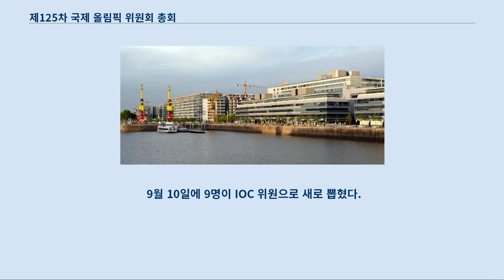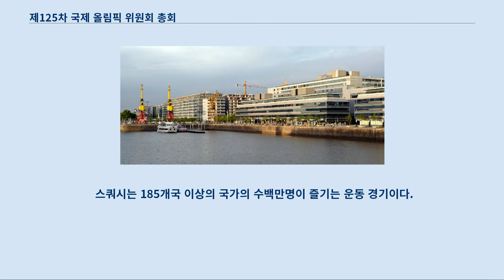제125차 국제 올림픽 위원회 총회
125차 IOC 총회 공식 배너 125차 IOC 총회는 아르헨티나의 부에노스 아이레스에 위치한 힐튼 호텔에서 2013년 9월 7일부터 10일까지 나흘간 개최되었다.
 국제 올림픽 위원회는 9월 7일 2020년 하계 올림픽 개최지로 도쿄를 선정했다.
 레슬링은 2020년과 2024년 하계 올림픽의 정식 종목으로 재채택 되었으며 토마스 바흐가 8년 임기(한 차례에 한해 4년 중임 가능)의 국제 올림픽 위원회 위원장으로 뽑혔다.
 총회가 열린 부에노스 아이레스 힐튼 호텔 부에노스 아이레스와 콸라룸푸르, 두 도시가 125차 총회 유치 제안서를 IOC에 제출했다.
 밴쿠버에서 2010년 동계 올림픽 시작 전에 열린 122차 총회에서 아르헨티나의 수도인 부에노스 아이레스가 총회 개최지로 선정되었다.
 IOC 위원들은 2020년 올림픽 개최 도시를 2013년 9월 7일에 뽑았다.
 후보 도시는 도쿄, 이스탄불, 마드리드였다.
 투표 전에 세 후보 도시가 각축을 벌일 것으로 예상되었다.
 도쿄가 2020년 하계 올림픽 개최 도시로 선정되었다.
 선정 과정은 다음과 같다.
 다음 IOC 위원은 후보 도시가 속한 국가의 국적을 소유하고 있으므로 투표에 참가할 수 없었다.
 마드리드가 탈락한 후 3명의 스페인 국적의 IOC 위원은 최종 투표에 참가할 수 있었다.
 2013년 9월 10일에 독일의 토마스 바흐가 5명의 다른 후보들을 제치고 3차 투표만에 자크 로게의 뒤를 잇는 IOC 위원장으로 선정되었다.
 선거 결과는 다음과 같다.
 9월 10일에 9명이 IOC 위원으로 새로 뽑혔다.
 네덜란드의 빌렘-알렉산더 왕은 네덜란드 국내 문제에 초점을 맞추기 위해 위원직을 사퇴한 후인 9월 8일, 가장 높은 올림픽 훈장을 수여받았다.
 IOC는 2013년 5월 29일 2020년 하계 올림픽과 2024년 하계 올림픽 정식 종목에 들어갈 후보 종목이 레슬링, 스쿼시, 야구/소프트볼이라고 발표했다.
 2013년 9월 8일에 시행한 투표 결과는 다음과 같다.
 레슬링은 공식적으로 177개국에서 널리 시행되고 있으며 몇몇 국가는 이 종목에서만 출전권을 획득하기도 한다.
 레슬링은 본래 2020년 정식 종목에서 탈락했다.
 그러나 레슬링은 정식 종목으로 다시 뽑힐 기회를 얻었다.
 레슬링은 기원전 708년에 열린 고대 올림픽 때 처음 소개되었으며 고대 올림픽이 폐지되는 기원후 323년까지 계속 열렸다.
 하계 올림픽에서 레슬링은 파리에서 개최된 1900년 대회를 제외하면 아테네에서 개최한 1896년 하계 올림픽 이후로 근대 올림픽에서 계속해서 올림픽 정식 종목이었다.
 레슬링은 국제 레슬링 연맹이 주관한다.
 야구는 세인트 루이스에서 개최한 1904년 하계 올림픽에서 시범 종목으로서 처음 올림픽에서 행해졌다.
 그 후로 야구는 1912년, 1936년, 1956년, 1964년, 1984년, 1988년 대회에서 시범 종목으로 포함되었다.
 바르셀로나에서 열린 1992년 하계 올림픽에서 야구는 처음으로 공식 종목이 되었다.
 그 후 베이징에서 열린 2008년 하계 올림픽까지 계속해서 하계 올림픽 정식 종목이었다.
 소프트볼은 1996년부터 2008년까지 정식 종목이었다.
 야구를 주관하는 국제 야구 연맹과 소프트볼을 주관하는 국제 소프트볼 연맹은 2013년에 세계 야구 소프트볼 총연맹으로 통합되었다.
 야구와 소프트볼은 올림픽 종목에 단일 종목으로 포함될 수 있었다.
 스쿼시는 여러 국제 경기에서 정식 종목이다.
 스쿼시는 185개국 이상의 국가의 수백만명이 즐기는 운동 경기이다.
 1995년부터는 팬아메리칸 게임의 정식 종목이 되었으며 올아프리카 게임에서는 2003년부터 정식종목이 되었다.
 아시안 게임과 커먼웰스 게임에서는 1998년부터 정식종목이 되었다.
 스쿼시는 세계 스...